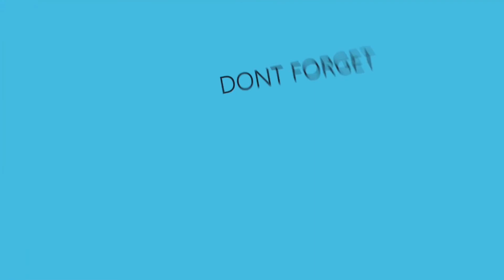Perarakan Kemerdekaan KKBDA 2022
Perarakan Sempena Sambutan Kemerdekaan 2022 di Kolej Komuniti Bandar Darulaman.

Berminat untuk menyambung pengajian di Kolej Komuniti Bandar Darulaman? Layari laman sesawang Facebook

Anda juga boleh terus menghubungi Kolej Komuniti Bandar Darulaman di talian 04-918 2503

Anda belum ada Kad visa BigPay? Nak apply kad visa prepaid percuma? Jangan lupa download bigpay dalam app store atau play store dan masukkan code NZWYVB8CNI untuk mendapatkan RM10 selepas anda selesai signup dan activate kad bigpay anda.

Dapatkan RM5 (selagi Masih ada promosi) untuk pengisian RM30 pertama dengan mendaftar Setel melalui pautan ini:
*Untuk isi minyak motor tak sampai RM30 memang tak dapat yer RM5 ni. tapi at least app ni memudahkan kita isi minyak dan kutip point mesra.

Tutorial cara top up Setel. Boleh pakai credit card, debit card atau online banking.
Contoh dalam video ini saya menggunakan debit card jenis prepaid. Selamat menggunakan setel!

Yang belum ada akaun MAE lagi, korang boleh download app MAE di playstore atau apple app store, kemudian waktu daftar tu jangan Lupa masukkan kod SMZ12011 untuk dapatkan RM5 secara Percuma. **Selagi promosi Masih ada. kalau dah tak dapat tu makna kata mungkin promosi dah berakhir.

Aplikasi khas untuk Pemburu Mata Ganjaran:
1. BigPay card:

My Gear:
Clip Mic BOYA BY-M1